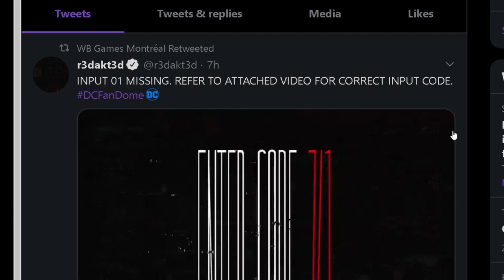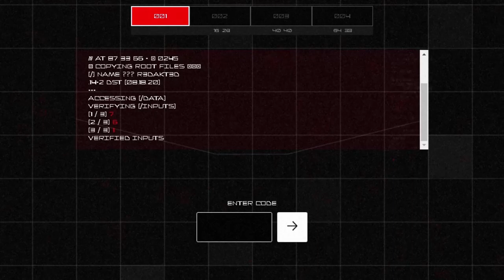Batman: Gotham Knights NUEVO MAPA develado (nuevo juego de batman)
En el dia de hoy warner brothers games  montreal revelo en su cuenta oficial de twitter un código el cual entrando en la pagina de promoción del juego ‘R3dakt3d’  al ingresarlo nos revela parte del nuevo mapa del próximo juego de batman (Batman: Gotham Knights), la serie de revelaciones van a continuar por lo siguientes 3 días hasta el 22 de agosto donde comienza la dc fandome ,donde se espera un trailer sobre este nuevo titulo,la espera fue larga y ahora parece ser una realidad cercana.